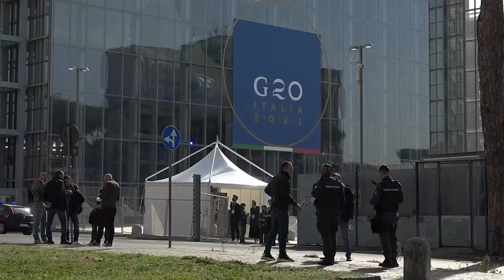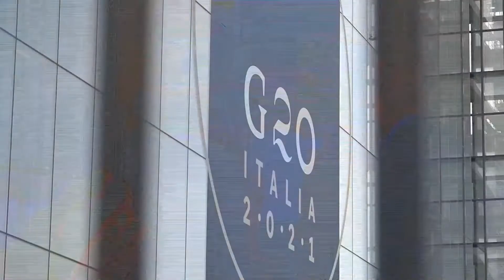Biden y el clima, protagonistas de la cumbre del g20 en una roma blindada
El presidente de EEUU, Joe Biden, que se verá con su homólogo francés, Emmanuel Macron, por primera vez desde la llamada "crisis de los submarinos", y el clima, el argumento estrella en vista de la inminencia de la COP26 de Glasgow, protagonizarán la cumbre de líderes del G20 el 30 y 31 de octubre en una Roma blindada por las fuerzas de seguridad.